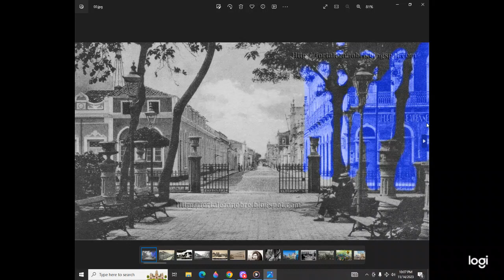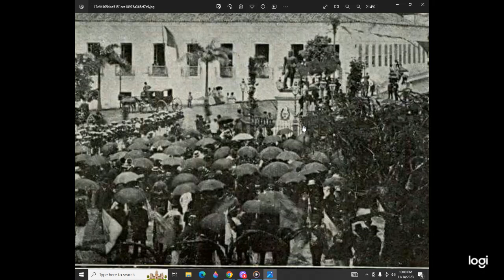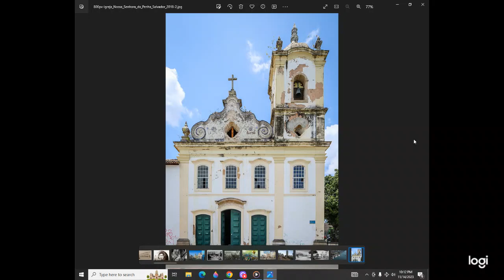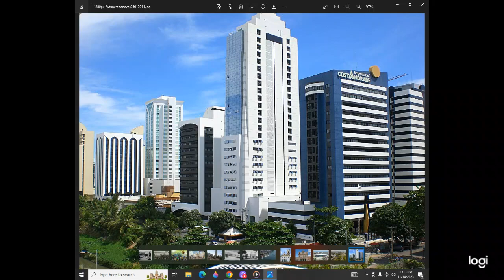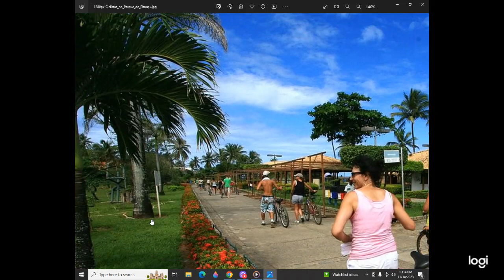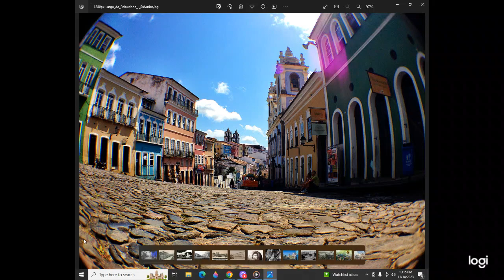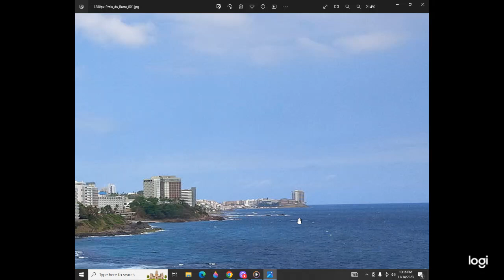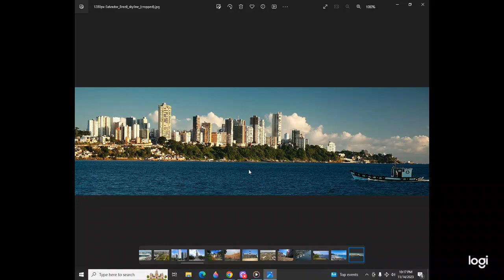Horacina Correia Brazil